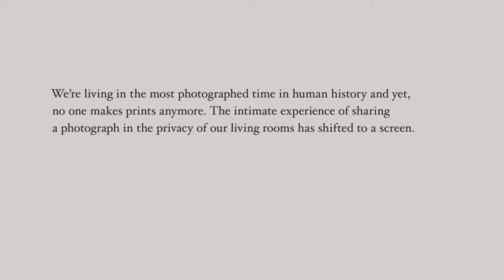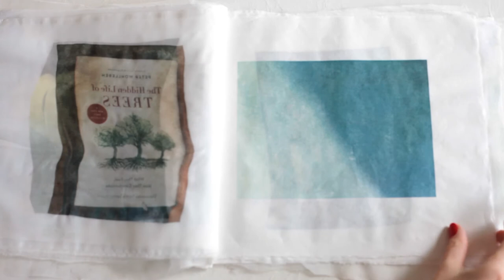The Space Between by Jenny Kettler